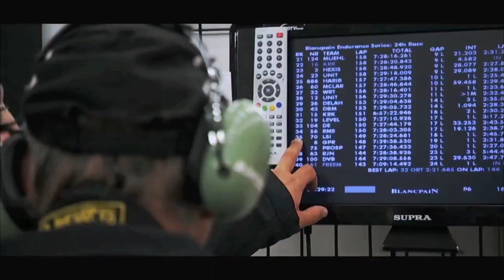NISMO.TV Action with Nissan GT-R, 370Z, Le Mans and GT Academy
GTChannel will be featuring videos from NISMO.TV, the official channel dedicated to the world of Nismo - tune in for trackside action from the Nismo race teams, featuring the awesome new Nismo versions of your favorite Nissan cars (370Z, GT-R, Juke, Leaf), highlights from GT Academy and exciting Nismo projects to be revealed. NISMO.TV will capture motorsport stories 52 weeks of the year, providing constant behind-the-scenes access to YouTube viewers. Look out for Nissan at Le Mans and maybe even an appearance from the Hoff at the Gumball 3000... This channel is all about giving you more access to the world of Nismo than ever before. Please keep leaving your comments and suggestions, so we can shape the channel around you, giving you more wins and less fails.